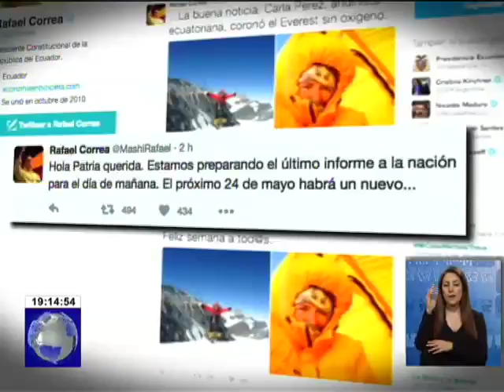Presidente Correa se refirió al informe a la nación en su cuenta Twitter